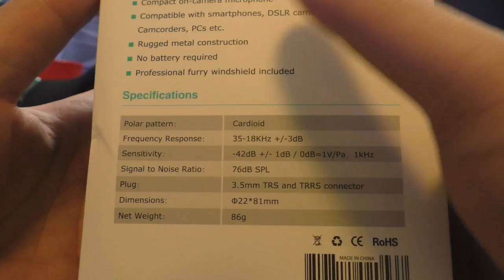Movo VXR10 Cardioid Video Microphone Unboxing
I wanted an external microphone for travel since I had got other external microphones but they can't fit well on my travel bag with me. I had looked at this microphone, I had decided to pick it up and for $40 it is not bad since I was looking at the RODE rival. Sounds very great!

LINKS